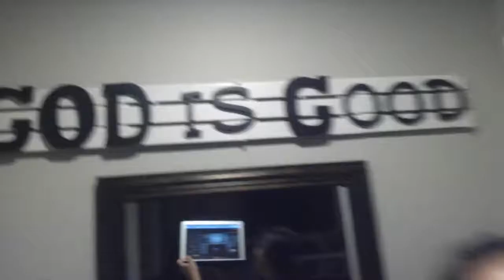From the rising of the Sun- Name of the Lord Is to be Praise Psalm 113;3